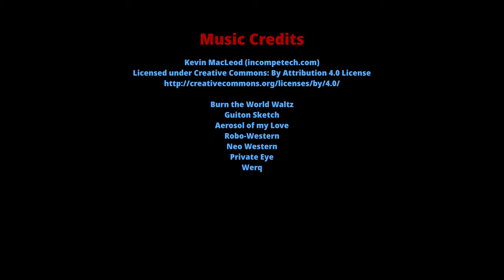Radreise Belgien & Niederlande Juni 2024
Micha und ich sind mit unseren Liegerädern von Essen nach Belgien zu Fietsen door de Heide, Fietsen door het Water und Fietsen door de Boomen gefahren. Von dort ging es über Antwerpen nach Holland, südlich um das Ijsselmeer herum und über Friesland und Groningen zurück nach Deutschland. Hier ein paar (hoffentlich) inspirierende Eindrücke unserer einwöchigen kleinen Rundreise.